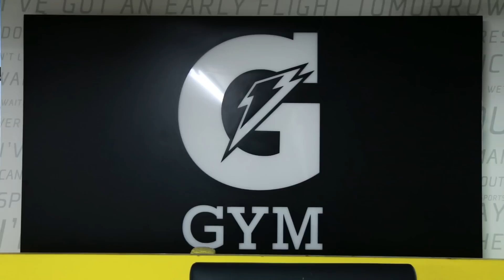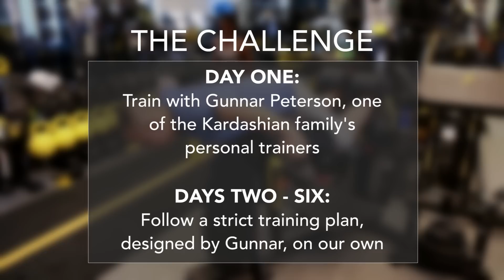People Train Like The Kardashians For A Week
“We’ll probably end up with really big butts."

MUSIC
It'S A Party, Hands Up_NoVox
Licensed via Warner Chappell Production Music Inc.

STILLS
SKOREA-ENTERTAINMENT-CINEMA-WOLVERINE
ED JONES/Getty Images
Dwayne Johnson At World Gym On The Gold Coast
Newspix/Getty Images
Lara Croft Tomb Raider 2 Premiere
Dave Benett/Getty Images
Box Fan Expo
Alex Menendez/Getty Images
Gabrielle's Angel Foundation For Cancer Research Hosts Angel Ball 2016 - Arrivals
Jamie McCarthy/Getty Images
Kanye West Yeezy Season 3 - Backstage
Kevin Mazur/Getty Images
NBCUniversal Upfront - 2016
NBC/Getty Images
Balmain : Front Row - Paris Fashion Week Womenswear Spring/Summer 2017
Pascal Le Segretain/Getty Images
The Kardashian Family Sighting - Day Five Paris Fashion Week Spring/Summer 2017
Marc Piasecki/Getty Images